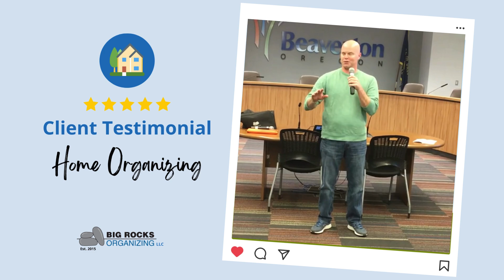Client Testimonial: Home Organizing